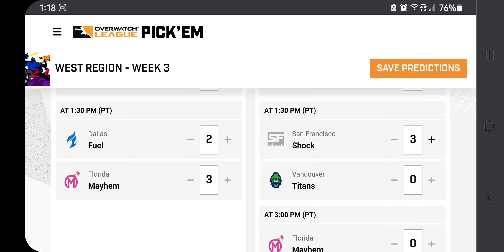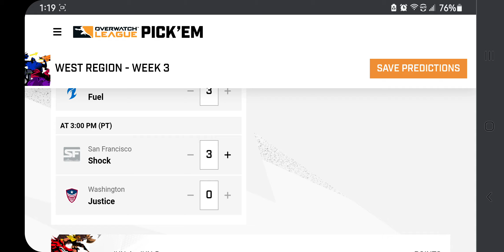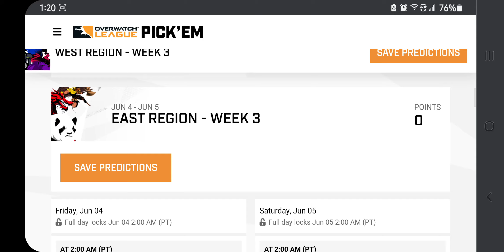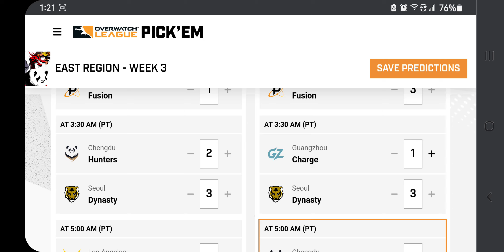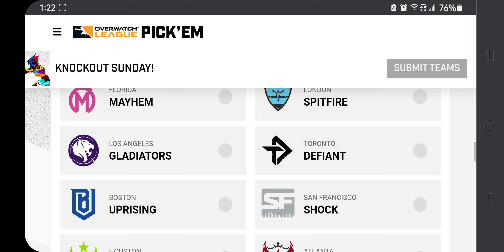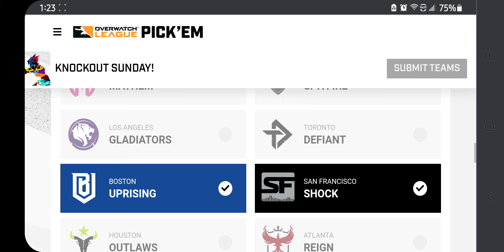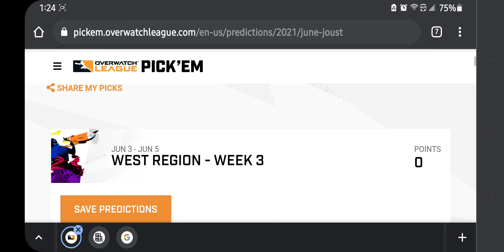Perfect Timing! | Overwatch League June Joust Knockouts Pick Ems